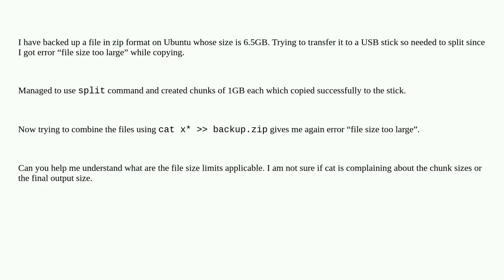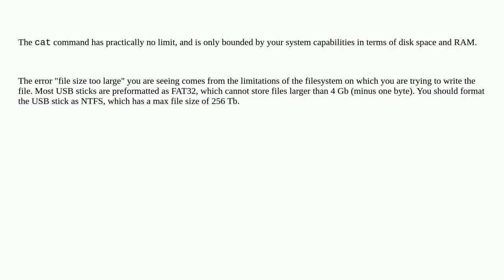What is the max size limit for using split and cat combination?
A special thanks goes out to the community

  ubuntu filesystems split cat files